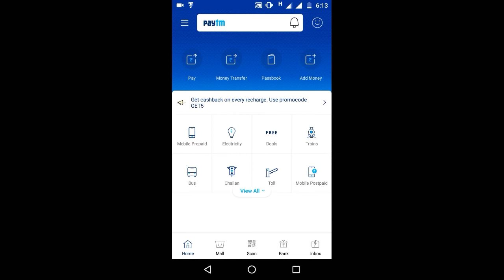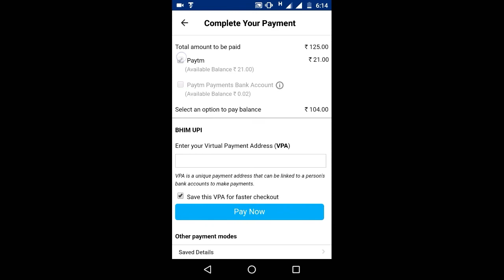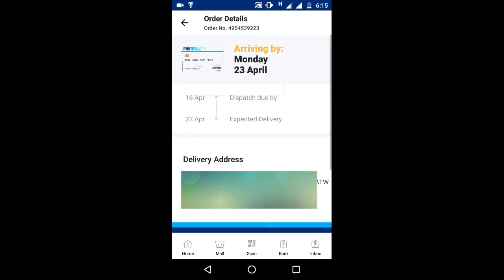How to buy Paytm Payment Bank Physical Platinum Rupay Debit Card at Rs.35 Offer Extended Upto 30 Apr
Paytm Payment Bank launch New offer to Buy Physical Debit Card at 125 Rs and Get 60 Cashback in Paytm Payment Bank Account After activation of Debit Card within 10 working Days & Also Pay 125 Via BHIM UPI Attached to Paytm Get 30 Cashback

◆Offer will start at 23:59 (11:59 pm) on 06 April 2018 to 23:59 (11:59 pm) on 30th April 2018. Debit Card can be purchased up to 23:59 (11:59 pm) on 30th April 2018 from the Paytm app.

◆Debit card has to be activated before 23:59 (11:59 pm) on 10th May 2018. Cashback of Rs.60 will be credited to user’s Paytm Payments Bank Savings account within 10 days of activation of Debit card.

◆Cancelled Debit card orders will not be eligible for this offer.

◆This offer is only valid for customers ordering their first Paytm Payments Bank Debit Card.

◆This offer is only valid for one debit card purchase per selected user.

◆Paytm reserves its absolute right to withdraw and/or alter any terms and conditions of the offer at any time without prior noticeThis offer is valid for a limited number of users. Offer only valid till stocks last

Steps to activate debit card:

Once your Card has been delivered to you, it can be activated by scanning the QR code on the back of your card from your Paytm App. We have listed the steps below.

Launch your Paytm AppTap on the ‘Bank’ icon at the bottom right corner of your screen.
Scroll down and click on the image of the Debit Card
Choose the option ‘Activate ATM Card’ (In case your card is already activated, you will not see this option)
Using your phone, scan the QR code at the back of your Debit & ATM Card.
You may also choose the ‘Scan’ option directly from your App home screen and scan the QR code on the back of your card.
You will be prompted to enter your passcode.
On entering your passcode, you will be asked to verify your Debit card details.Upon confirmation, you will be prompted to set your ATM PIN.
Enter the same PIN again to confirm.